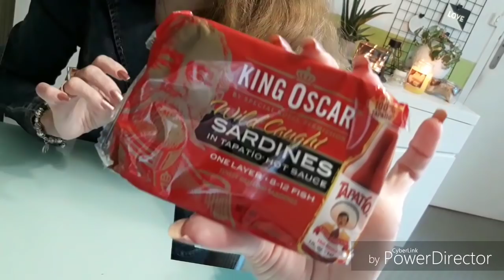Haul noz du 28 septembre 2018